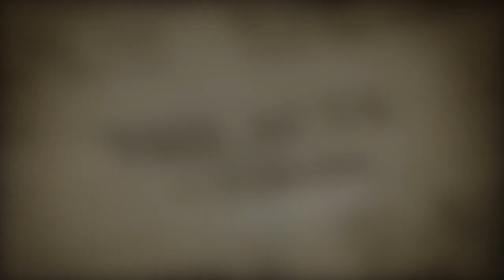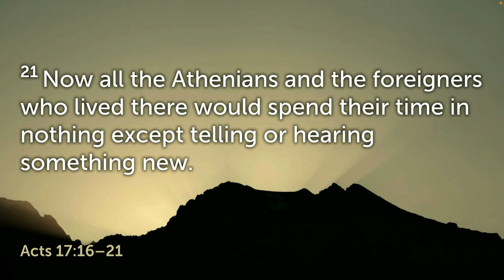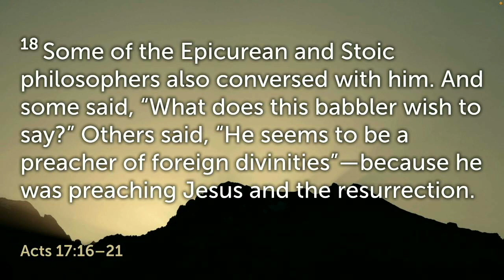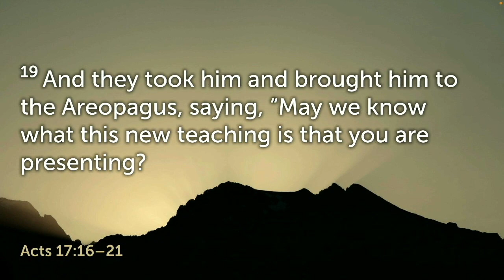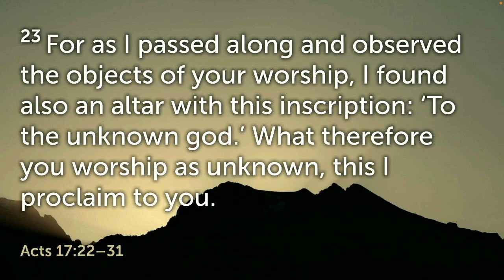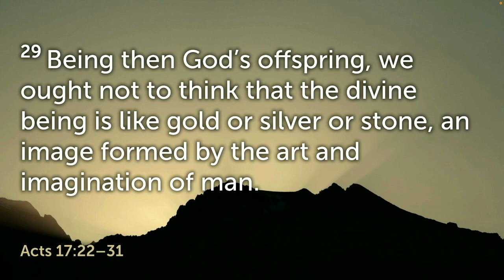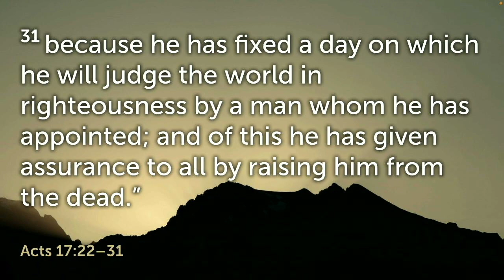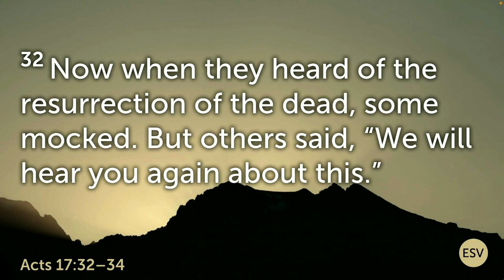ACTS - Series: Ends of the Earth Part 2 | #7 The Unknown God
ACTS Sermon Series: Ends of the Earth Part 2 | #7 The Unknown God
Pastor Jeff West
02/18/2024

Join us for Online Worship Service this Sunday at 11:00 am.